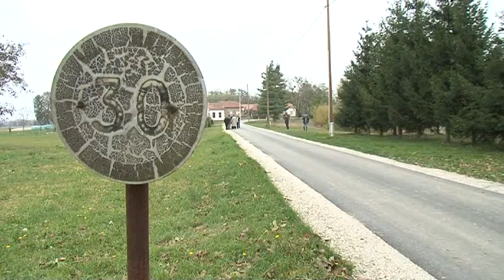111026 Zupan Novo Virje